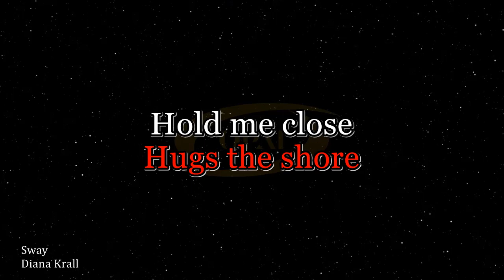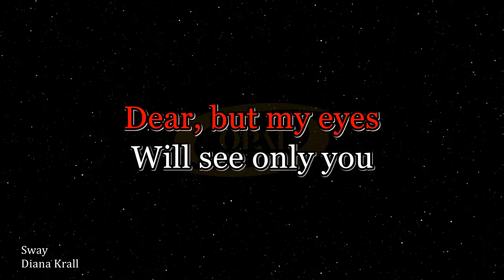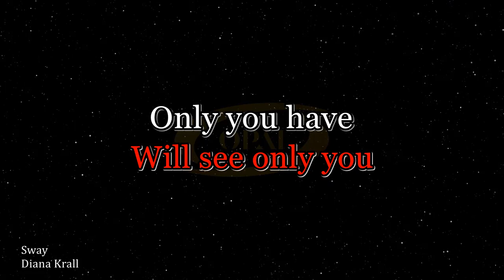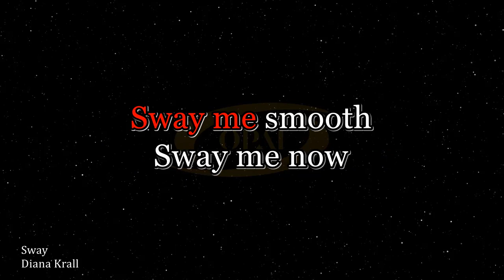Diana Krall - Sway [Karaoke]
Original audio karaoke of Sway in style of Diana Krall.